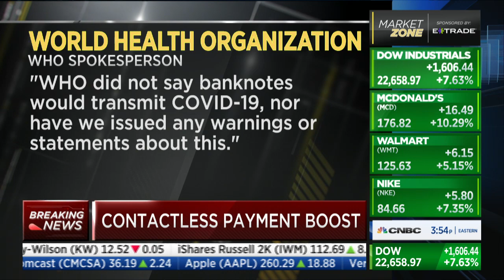CNBC shares data from Marqeta on increase in mobile payments during COVID-19 outbreak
CNBC's Kate Rooney shares Marqeta's data about how they've seen a 10x increase in contactless payment use in our demand delivery vertical since the COVID-19 outbreak began, with a 75% boost in contactless payments.